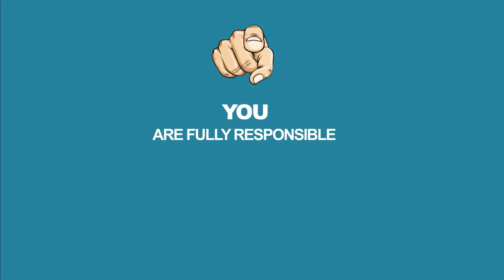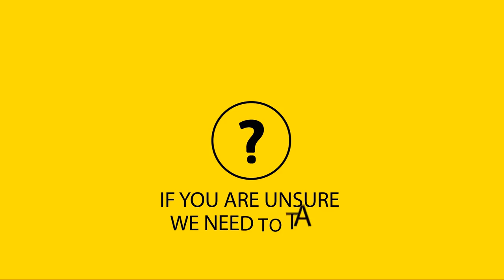EMV chip | Explainer video